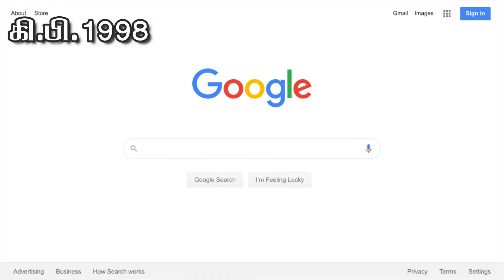வரலாற்றில் இன்று | செப்டம்பர் 4 | Today In History | September 4